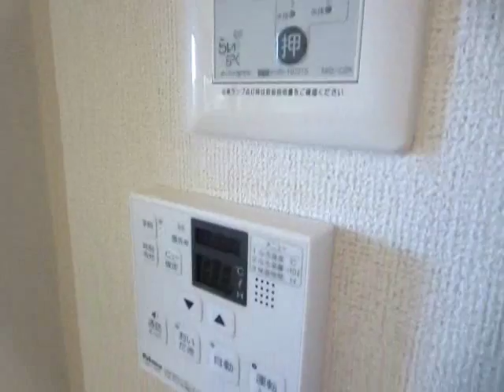【サン・シスタ】(DKSS-0101)山梨県富士吉田市富士見の賃貸アパート（1階1LDK）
【サン・シスタ】(DKSS-0101)山梨県富士吉田市富士見の賃貸アパート（1階1LDK）　-【フロンティア技研】-